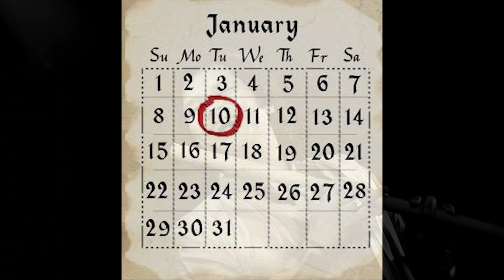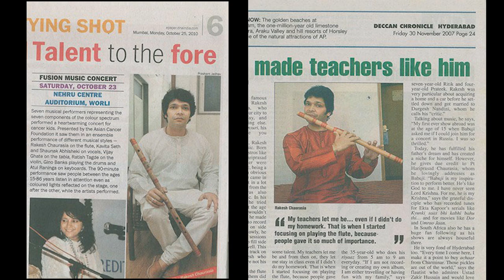Biography of Pt.Shree.Rakesh Chaurasia | Flautist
Biography of
Pt.Shree.Rakesh Chaurasia

Rakesh Chaurasia is an Indian classical flautist, who plays the Bansuri,the Indian classical flute. He is the nephew and disciple of the legendary Flute maestro Pt.Shree.Hariprasad Chaurasia.
He’s been continuing the rich legacy of the Chaurasia Tradition by being adept at both the Hindustani Classical Form as well as other music Formats like Jazz/,Fusion to name a few.